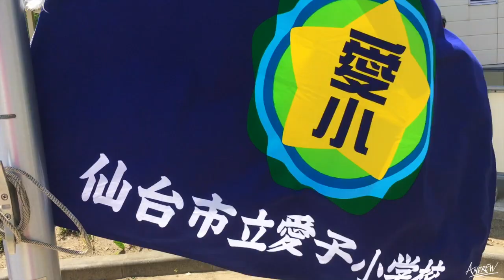JET Programme ALT: Undokai Sports Festival in Sendai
As an ALT in Japan, you may get the opportunity to attend an undokai (運動会)
at your elementary school. Undokai is a sports festival that occurs in May and often includes two main components: the competition events and the performance events. The competition events are the ones where children are split between a red and white team and compete in various athletic games to see which team can accumulate the most points. Performance events usually are done by grade (in smaller schools they may combine grades) and each have a different theme. Families of the children are invited to observe what the children have learned through their physical education thus far. Try to get involved as much as you can by helping to set-up, talk with the children while they are waiting for their turn, assist the teachers with their responsibilities, and cleaning up afterwards. By doing so, you will find the experience and the event to be most rewarding.

Music